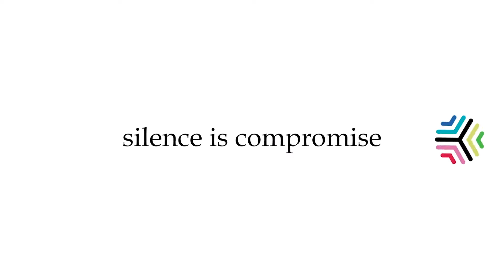യാത്രക്കാരിയുടെ ബാഗിൽ നിന്ന് സ്വർണാഭരണം മോഷ്ടിച്ച വയോധിക അറസ്റ്റിൽ.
പന്തളം പോലീസാണ് ചെങ്കോട്ട സ്വദേശിനിയായ മുരുകമ്മയെ അറസ്റ്റ് ചെയ്തത്.